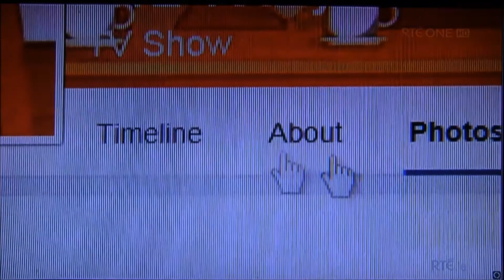RTE Today - Shane Richie & Jessie Wallace 15.02.2016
Shane Richie & Jessie Wallace on RTE Today on RTE One on Mon 15th February 2016 chatting live from Dublin about their Peter James play "Perfect Murder" opening at the Bord Gais Energy Theatre in Dublin that night.